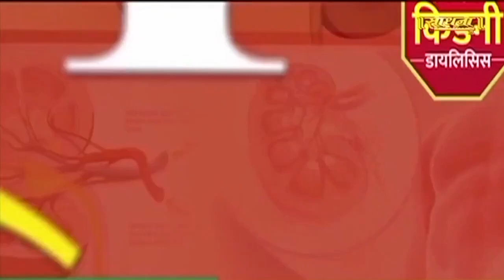कर्मा आयुर्वेदा ने बचाया UK के किडनी पेशेंट को | Renal Failure | Dr Puneet | Sadhna TV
Thanks.